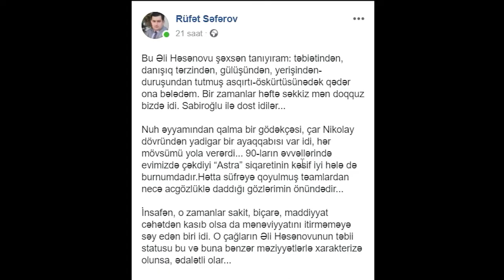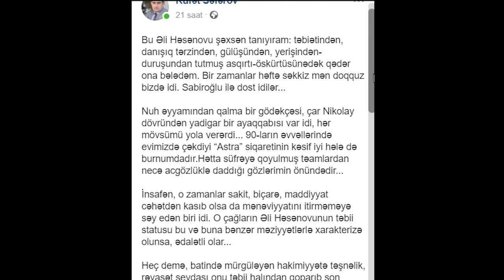ƏLİ HƏSƏNOVUN SİMASI (ZLIĞI)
Əli Həsənov öz təbii halından necə çıxdı?